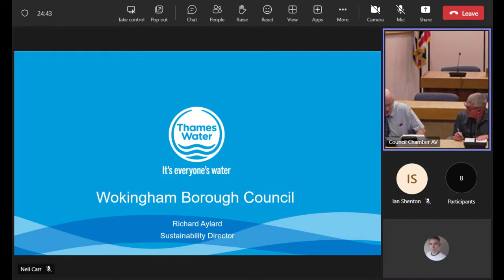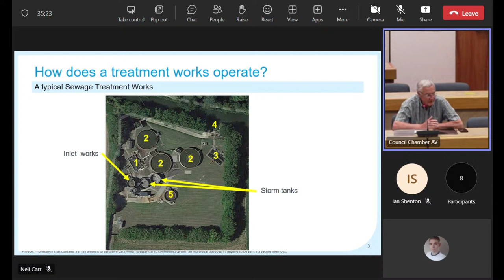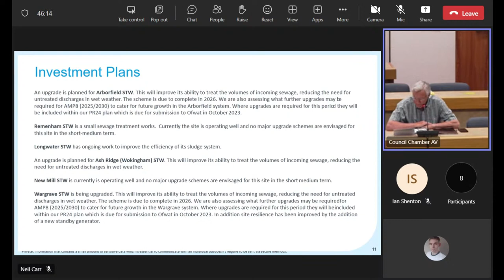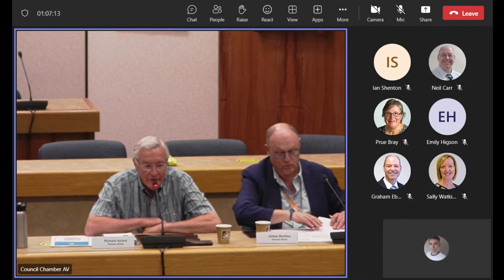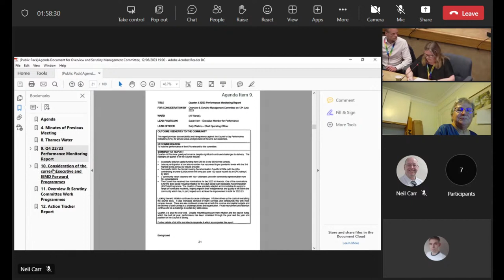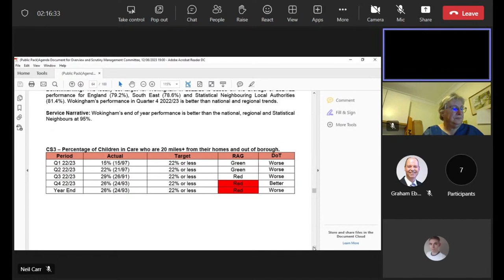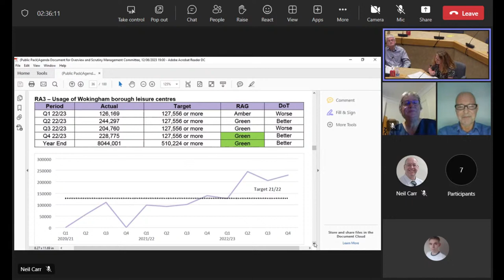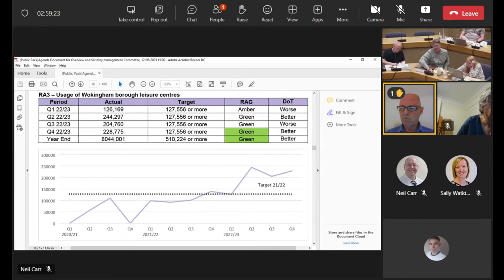Overview and Scrutiny Management Committee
A meeting of the Overview and Scrutiny Management Committee